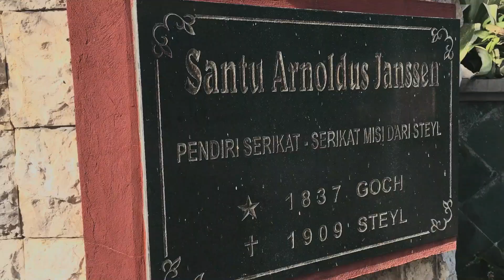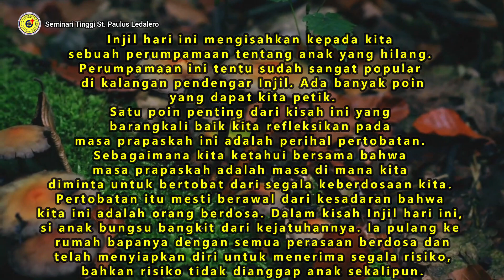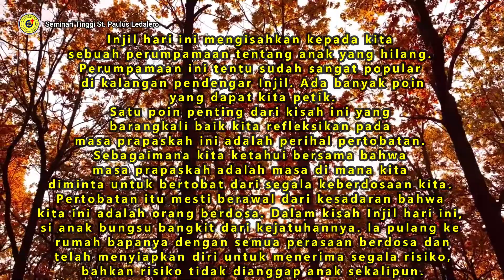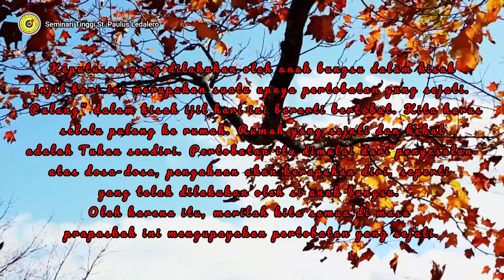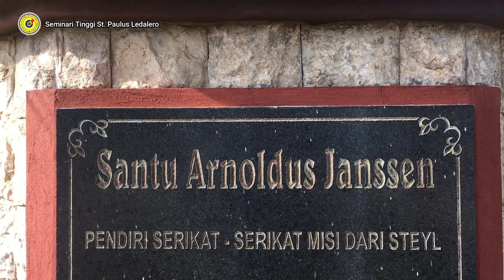PERTOBATAN SEJATI - (Minggu, 27 Maret 2022) Renungan Harian Frater Lelalero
Hari Minggu Prapaskah IV
Penyusun Renungan: Fr. John Torong, SVD